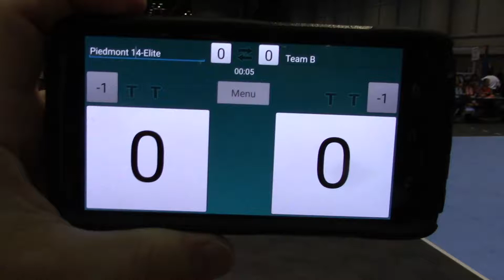vs C 229 #1